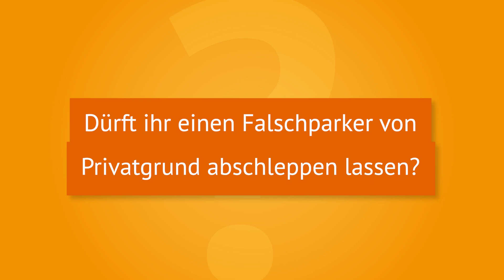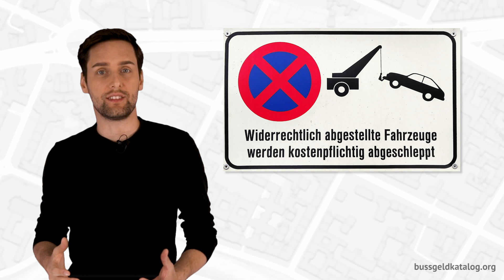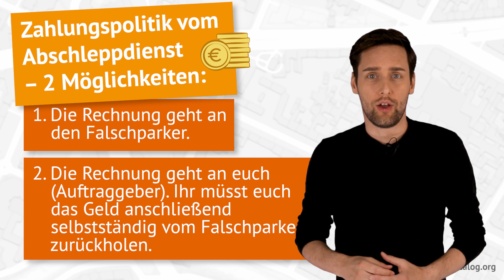Zugeparkt! 🤬 Dürft ihr den Falschparker abschleppen lassen? Wer zahlt den Abschleppdienst?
➤ Sollte euer Privatparkplatz zugeparkt sein, könnt ihr Parkplatzdiebe risikofrei melden und verdient damit sogar bis zu 40 €!

Jemand parkt eure Einfahrt oder euer Auto zu? Das müsst ihr euch nicht gefallen lassen! Doch dürft ihr den Falschparker auch abschleppen lassen? Macht es einen Unterschied, ob ihr auf öffentlichem oder privatem Grund zugeparkt werdet?

Diese Fragen beantworten wir euch oben im Video. Außerdem verraten wir euch, wer den Abschleppdienst zahlen muss.

── Videoinhalt
Springt hier direkt zu den einzelnen Kapiteln im Video:
➜ 0:00 🔗 Einleitung
➜ 0:27 🔗 Dürft ihr einen Falschparker im öffentlichen Verkehrsraum abschleppen lassen?
➜ 1:37 🔗 Dürft ihr einen Falschparker von Privatgrund abschleppen lassen?
➜ 2:56 🔗 Wer muss den Abschleppdienst zahlen?

── Zusammenfassung
🚘 Werdet ihr von einem Falschparker im öffentlichen Verkehrsraum zugeparkt, dürft ihr nicht selbst den Abschleppdienst rufen.
👮 In so einem Fall könnt ihr die Polizei rufen. Diese veranlasst den Fahrzeughalter zum Umparken oder schaut sich die Sache vor Ort an. Wenn sie es für nötig erachtet, lässt sie den Abschleppdienst kommen.
❗ Werdet ihr von einem Fahrzeug auf Privatgrund zugeparkt, dürft ihr dieses abschleppen lassen. Es ist jedoch ratsam, dies nur zu tun, wenn es wirklich notwendig ist.
📷 Versucht, zuerst den Fahrzeugbesitzer ausfindig zu machen, und fotografiert das fremde Fahrzeug. So weist ihr nach, dass dieses tatsächlich eine Behinderung darstellte.
💰 Die Kosten fürs Abschleppen muss der Falschparker zahlen. Unter Umständen müsst ihr diese jedoch zuerst selbst vorstrecken und sie euch anschließend vom fremden Fahrzeughalter wiederholen.
⚖️ Weigert sich der Falschparker, das Abschleppen zu zahlen, kann ein Gang vor Gericht notwendig sein.

Habt ihr schon mal jemanden abschleppen lassen? Erzählt uns davon in den Kommentaren!

*Anzeige/Werbung